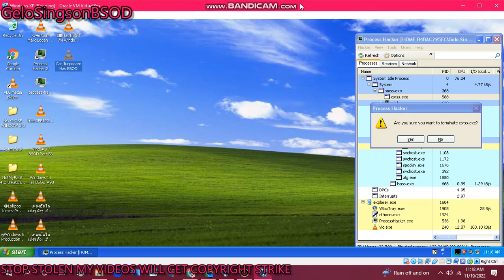Matias Mateo Tirado Paz has BSOD VM (Windows XP)